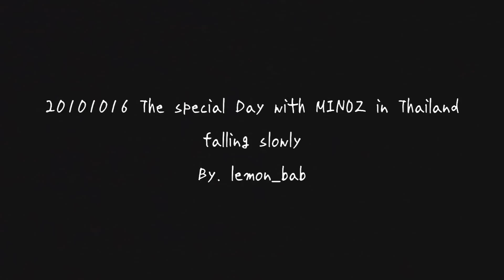이민호 falling slowly(태국).wmv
20101016 The special Day with MINOZ in Thailand